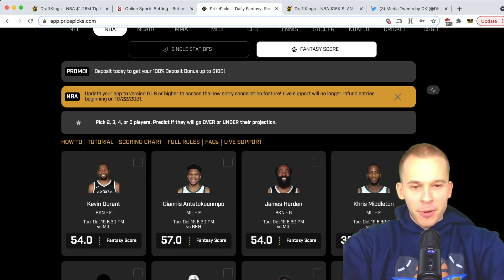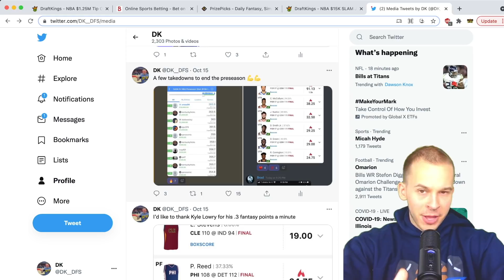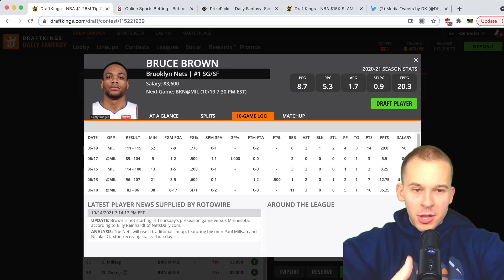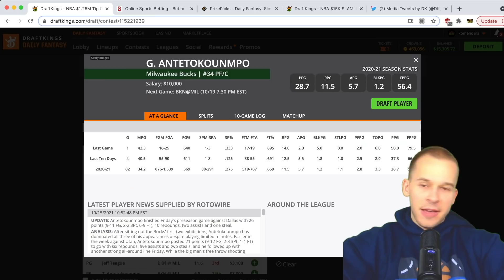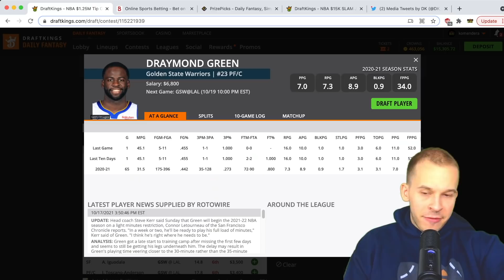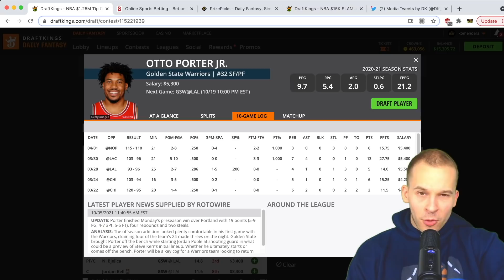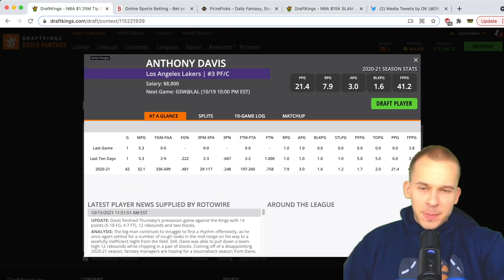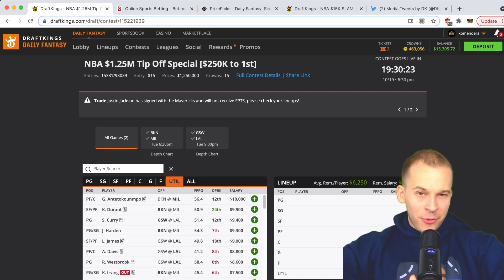DRAFTKINGS NBA ANALYSIS (10/19) | DFS PICKS